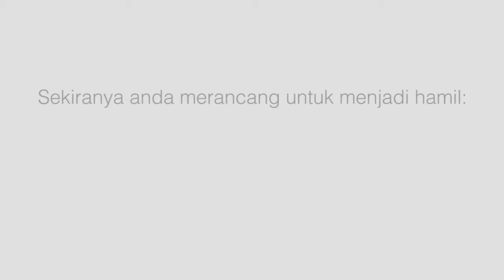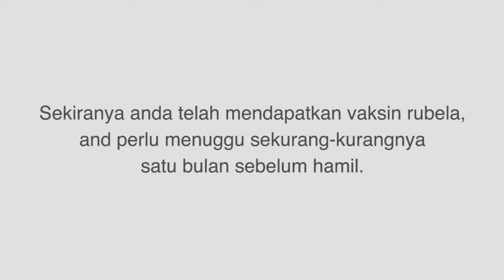IFL Rubela - Sazzy Falak